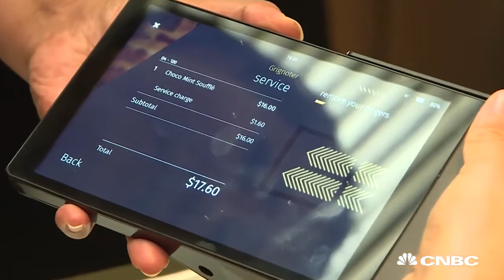Forget mobile payment, this startup says use your fingerprint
Touché, a start-up in Singapore, is betting big on the future of biometric technology. from CNBC International